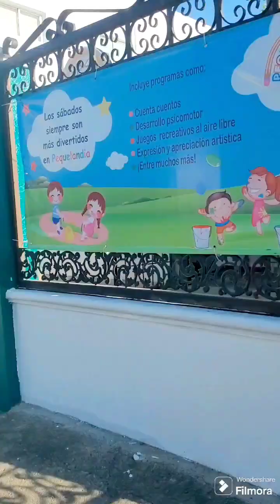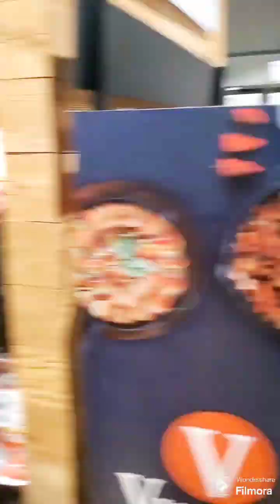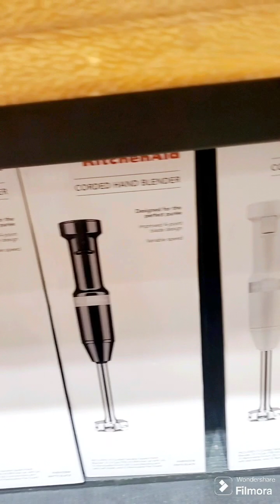vlog1 ,vin al cheche baby kira avek mw